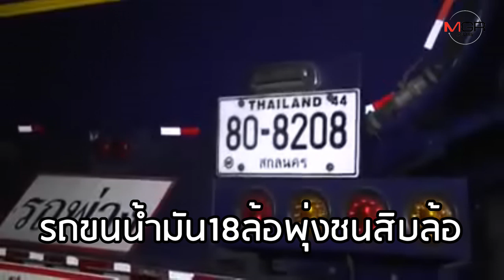หวิดบึ้ม!รถขนน้ำมัน18ล้อพุ่งชนสิบล้อก่อนพุ่งชนบ้านเรือนข้างถนนวิ่งหนีตายวุ่น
06/02/2020 หวิดบึ้ม!รถขนน้ำมัน18ล้อพุ่งชนสิบล้อก่อนพุ่งชนบ้านเรือนข้างถนนวิ่งหนีตายวุ่น
มหาสารคาม-ระทึก!รถขนน้ำมัน 18 ล้อเสียหลักพุ่งชนรถบรรทุก 10 ล้อก่อนพุ่งชนบ้านเรือนประชาชนต้องกระโดดหนีตายจ้าละหวั่น ขณะที่น้ำมันเจิ่งนองเต็มถนน ต้องระดมรถดับเพลิงและสารคุมเชื้อเพลิงเข้าสกัดการลุกไหม้ โชคดีควบคุมสถานการณ์อยู่